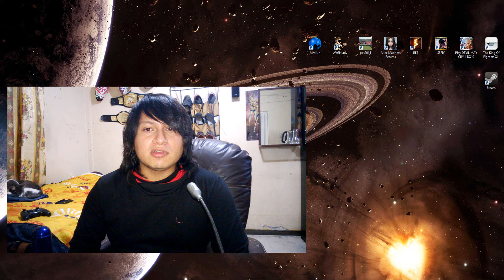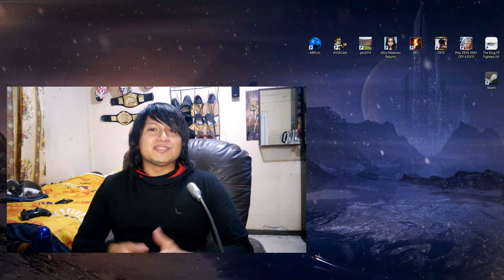AVGN Adventures [PC] - Let's Play!!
En 2013 ha salido el videojuego oficial del ANGRY VIDEO GAME NERD, personaje creado por James Rolfe (canal oficial